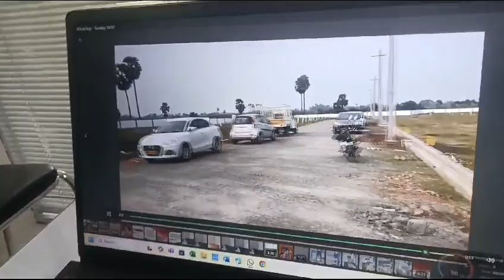VMRDA APPROVED RESIDENCIAL PLOTS FOR SALE:9346516388.